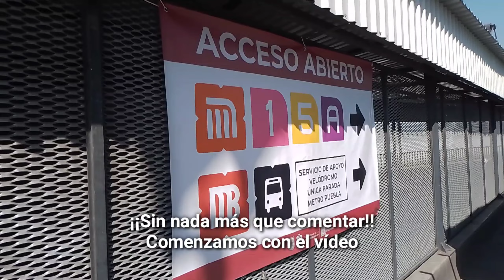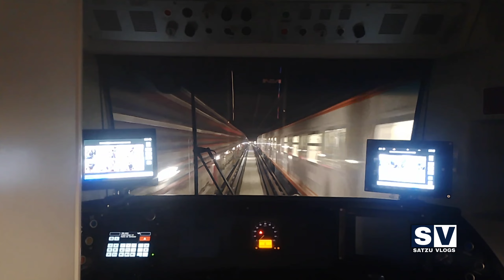CAB RIDE. | La Nueva Línea 1. | Gómez Farías a Pino Suárez. | Movilidad Metroaficionada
Hola Amigos.
Bienvenidos a un nuevo video, y en esta ocasión les traigo un CAB RIDE Desde Gómez Farías a Pino Suárez.

💔8/12/2022 Jinni NMIXX💔

Esto Es El Satzu Vlogs
Hacemos Lo Que Queremos

El Satzu Vlogs MAX Network